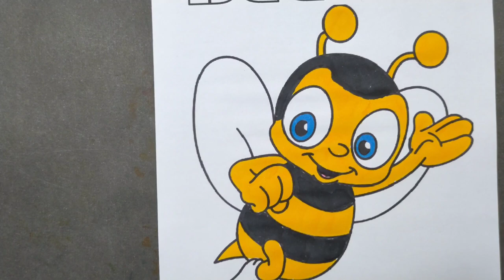How to Coloring a Bee,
How to color a bee with a marker,
Hi everyone, and welcome to Coloring with lolly! Today see me coloring a  bee drawing,